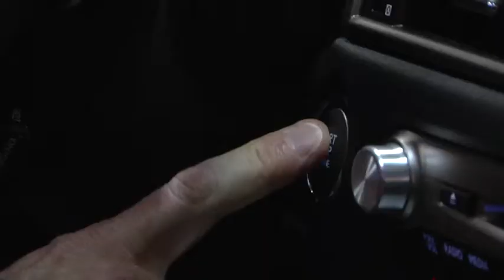Lexus Drive Like a Pro Sweepstakes Winner- Joe Bobka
See what happens when you enter to Drive Like a Pro with Lexus. Congratulations, Joe Bobka! The winner of a 2014 Lexus GS 350 AWD F-Sport.